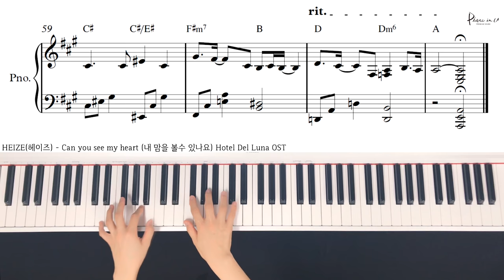HEIZE(헤이즈) - Can you see my heart (내 맘을 볼수 있나요) Hotel Del Luna OST/Piano cover/Sheet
♬Piano Sheet